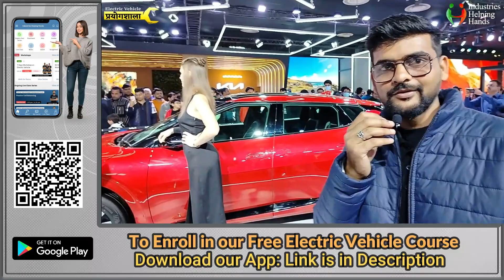KIA EV6 | Kia ki Electric Vehicle ne Kiya Kamal | Specifications | High Range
Comeon Students lets see our next video of Prayogshala Series. In this video the specifications of KIA EV6 is described by our Educator directly from the autoexpo2023 .Prayogshala Series is design to give knowledge of electricvehicle in the market to all our students community . We are here once again with brand new kiaev6gt. Having huge battery pack and long range the electric car are future of the planet. This EV car is featured in autoexpo2023 delhi. Our Educators are there to give you the best knowledge about the future of Electric vehicle.
🔥 Download Kijiye Hamara Android Application aur Electric Vehicle Industry mai job pane ke liye hamare Free & Premium Courses mai enroll kijiye- ⚡